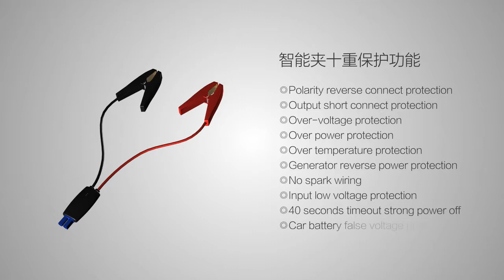MAXOAK - LED Hand light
In this video we unbox the Anker 60W Desktop Family Charger, and 6 Pack of Anker 1ft Micro USB Cables. All links are below!

I have moved and this video took several days to finally edit. This was recorded at my last place, and edited at my new place. I have been using this as my primary gadget charger since then... And I freaking love it! Charge my PS4 and Xbox One controllers, my Bluetooth Speakers, Phones, Tablets, Shield, and even my Portable Battery Banks with this thing.

This is now my permanent charging station! Since I've had it for several days before finally editing this video, I can definitely recommend this over ANY other Desktop Charger! 60W is a lot, and you don't have to worry about which port you're plugging your device into.

You made it!!